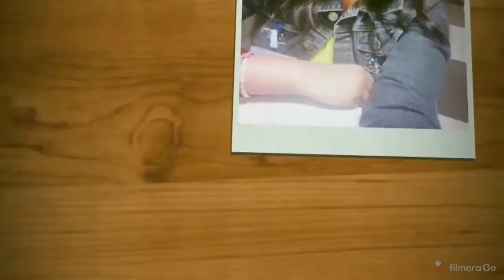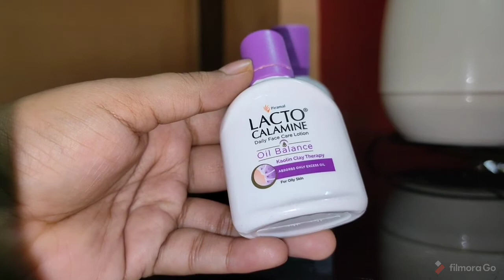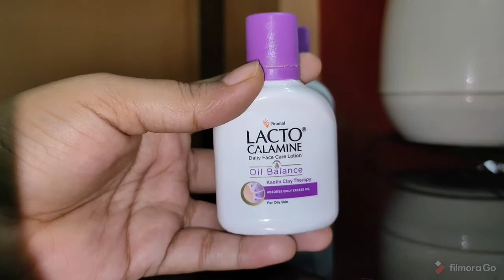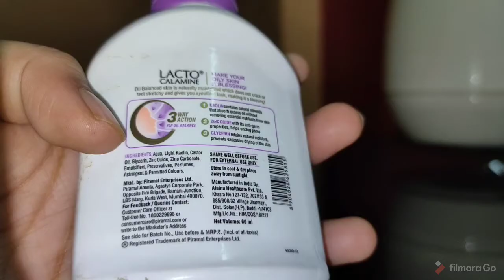Review of lacto calamine oil balancing lotion/Best & affordable moisturizer for oily skin.